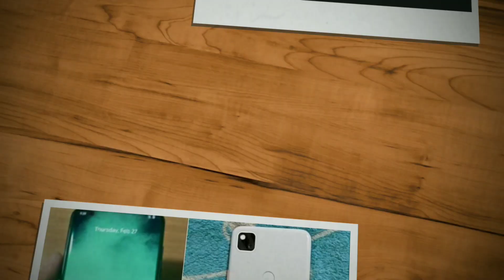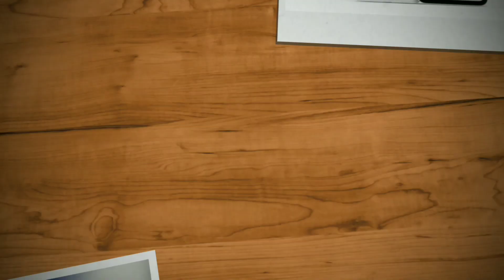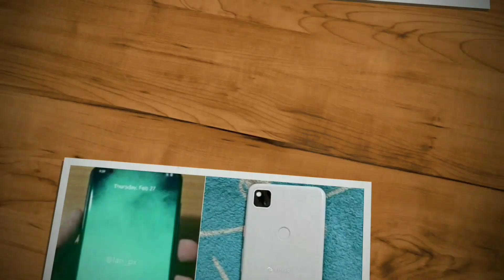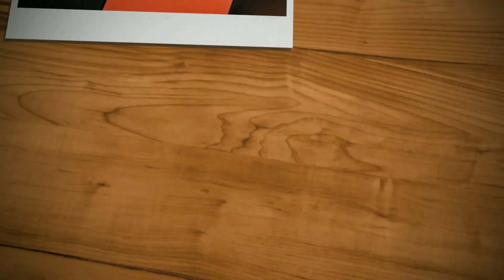Google Pixel 4a Expected Spec Features Specification Price Launch Date In India | Malayalam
google pixel 4a may come with 5.81" full hd+ oled display, snapdragon 730, 6 gb ram, 64/128 gb internal, 12.2 mp rear camera, 8 mp selfie camera and 3080 mah battery with 18 w fast support . Lets check google pixel 4a expected spec review features specification price launch date in india in malayalam .